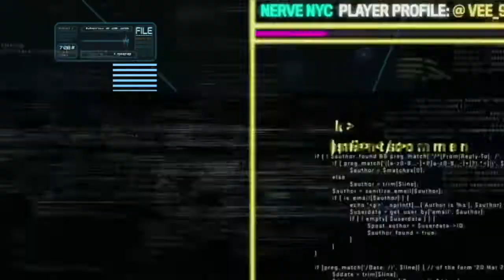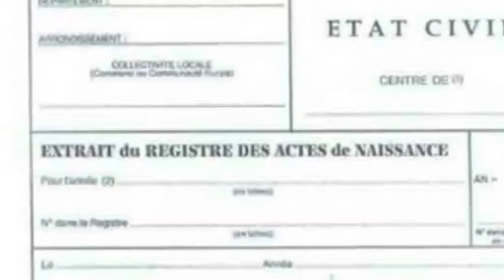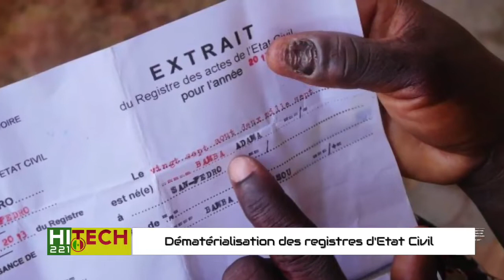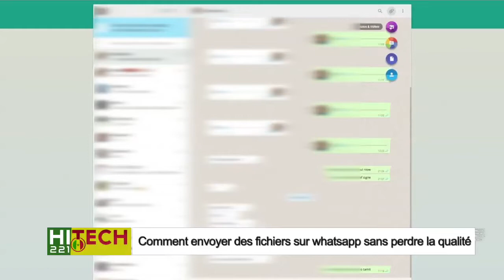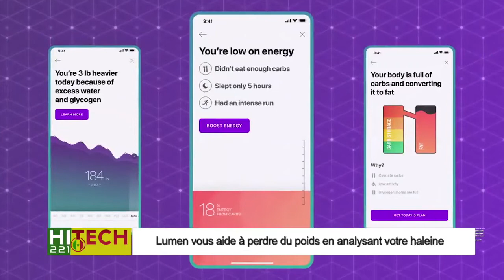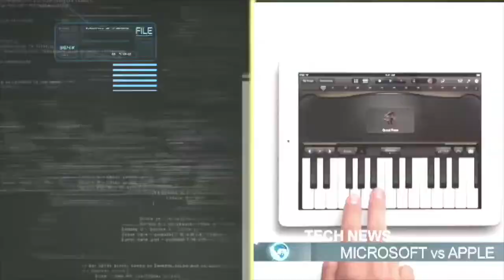Hitech221 16 S3